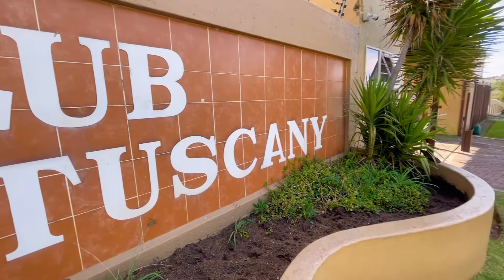52 Club Tuscany, Mondeor